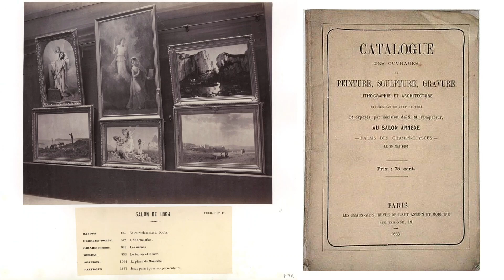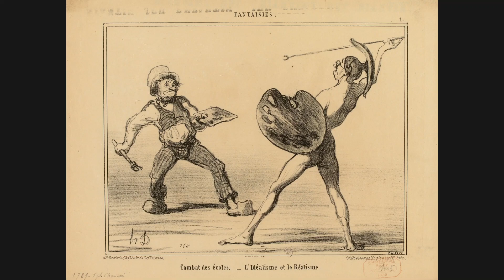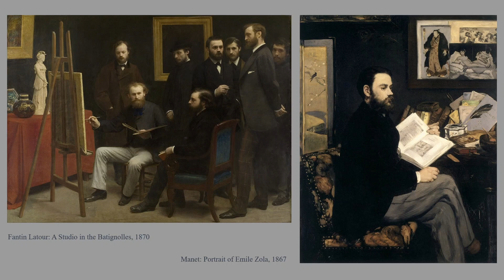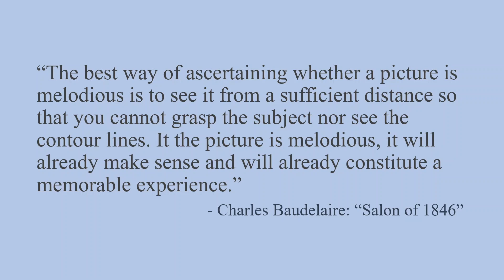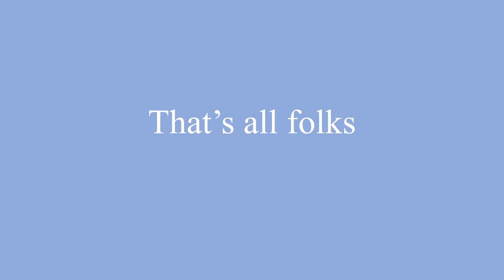The 50 years that changed painting 1867–1917 — Lecture 2: Whistler and colour-music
ANU Drill Hall Gallery Lecture Series with Terence Maloon: The 50 years that changed painting 1867–1917

Lecture 2: Whistler and colour-music

In 1867, marking the beginning of our survey, Whistler retitled a painting and thereby proposed a new, deliberately subversive way of conceiving and appreciating paintings. The repercussions were immense – effecting even the emerging “Australian Impressionists” in Sydney and Melbourne. Narrative, anecdote, allegory, illustration all became negative attributes which were rejected by avant-garde painters, despite the enduring popularity in the Salons and Academy of blockbuster epics and “literary” paintings.

This series of 12 lectures — 6 in 2024 and 6 in 2025 — looks at the reorientation of painting from 19th-century Naturalism to 20th-century Abstraction, exploring the shifts and examining the rationalisation that gained a pervasive influence over the entirety of modern and contemporary art.

In 1867 James Abbott McNeill Whistler changed the title of one of his paintings, renaming it Symphony in White — the implications of this change were more far-reaching than anyone could have imagined. Whistler’s subsequent work, which took on a musical and colouristic emphasis, began an ineluctable drift towards abstraction.

Over the next 50 years a sequence of bold initiatives seemed to intuit a common goal. The paintings of Claude Monet were more abstract than those of Whistler, Cézanne was more abstract than Monet, the followers of Gauguin even more so… until around 1910–1911, when the first non-objective paintings began to appear in public in various places in Europe.

One of the strangest facts surrounding the birth of Abstraction was that it was not seen as a new movement or a novel idiom. The first non-objective paintings appeared surrounded by a multitude of near-abstract, quasi-abstract and abstract-tending works which were associated with modernist movements such as Cubism, Fauvism, Futurism, Expressionism and much besides. The eventuation of abstract painting was the outcome of a gradual evolution or a continual stripping-down or purification which was consistently enacted by anti-academic or avant-garde painters over half a century.

An “abstract way of seeing” infiltrated not only non-objective painting, but a whole gamut of figurative painting, photography, graphic design, sculpture and architecture, and became a defining feature of modernism. This lecture series is based on the exhibition Paths to Abstraction 1867–1917 curated by Terence Maloon for the Art Gallery of New South Wales in 2008, yet it will embrace the opportunities to expand visual references and explore the ramifications for art in Australia, as well as to incorporate many afterthoughts stimulated by the 2008 exhibition.

Presented by Drill Hall Gallery, Australian National University, Canberra.
Supported by the Dyer Family.

Become a Friend of the Drill Hall Gallery
Friends of the Drill Hall Gallery congregate throughout the year for cultural, social, intellectual, musical and literary delights in the company of a diverse community of interested and interesting art lovers. Join us on the last Friday of the month for our Friend’s Night soirée from 5:30pm-7:00pm at the Gallery, for lectures, visits to artists’ studios, book launches, concerts and more. Drill Hall Gallery Friends are supportive, greatly valued members of our gallery community and anyone is welcome to join.

During gallery infrastructure upgrades in the first half of 2024, join or renew your membership during the first six months of 2024 and receive a six month extension for free — current members will also receive this extension.